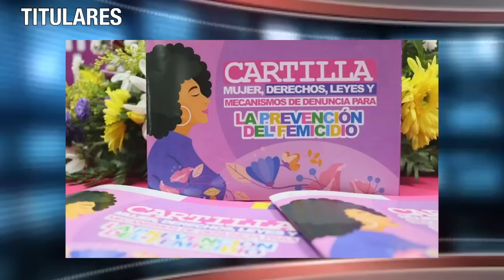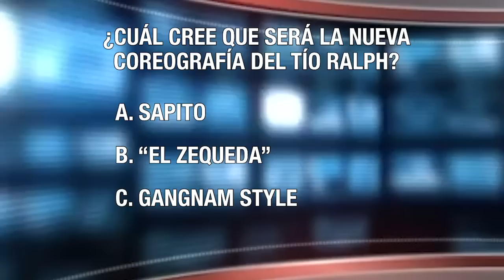La coreografía del tío Ralph; Exclusiva con la compañera, en Noti Mier-Coles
Este es el primer episodio de Noti Mier-Coles, con Elmer Rivas, un espacio de noticias satíricas donde te contamos en menos de cinco minutos lo más relevante de la semana.
Siga de cerca la cobertura periodística de Confidencial en su sitio web ⏯